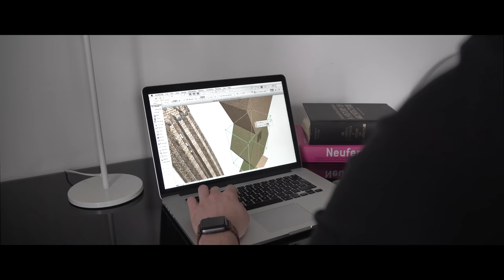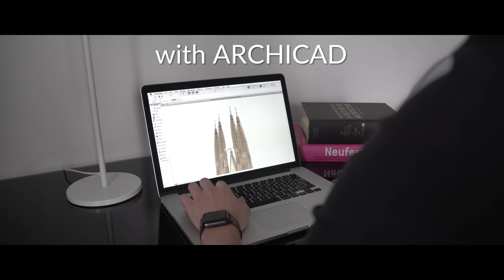ARCHICAD - How do you want to live your life?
How do you want to live your life?
Here you will find the answer.